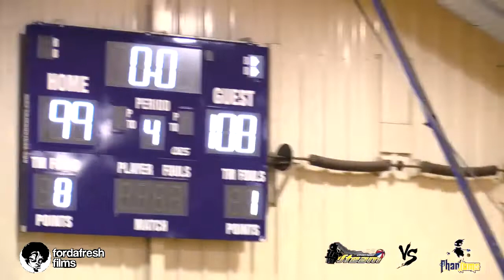Chicago Steam vs. East West Phantoms